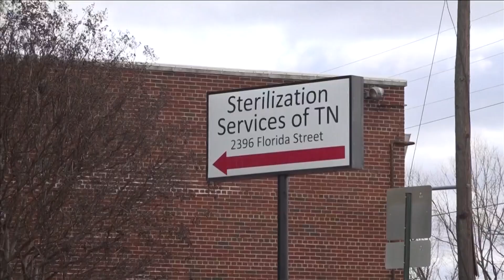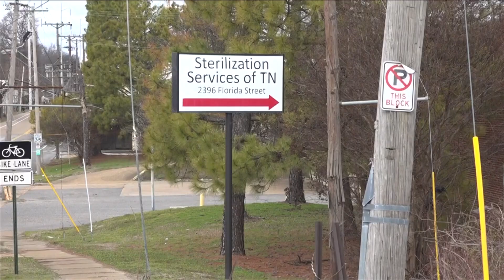South Memphis residents demand answers from EPA after toxic emissions found in their neighborhood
Residents made their voices heard at the Shelby County Commission Wednesday after a warehouse was found with high levels of cancer-causing emissions.